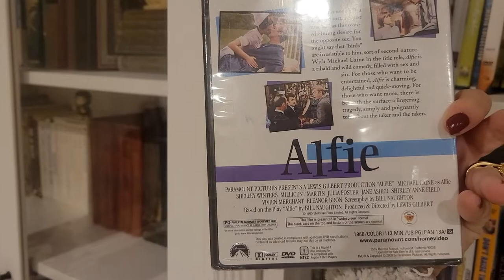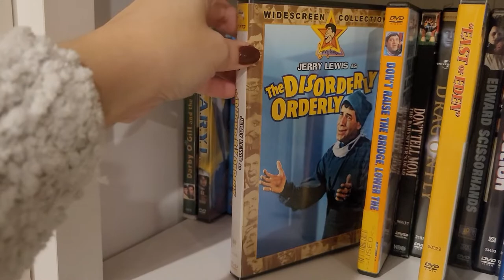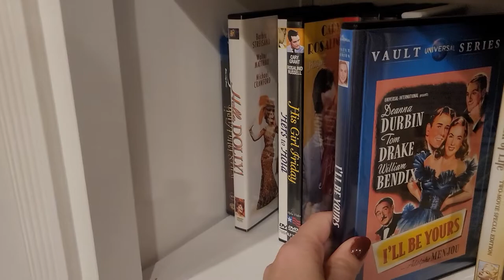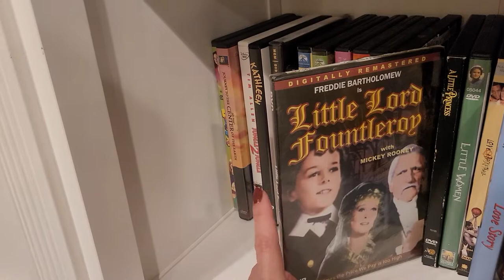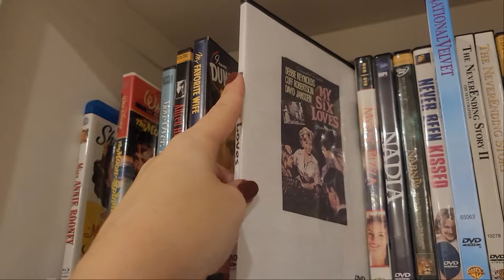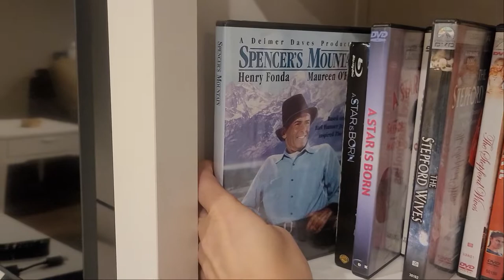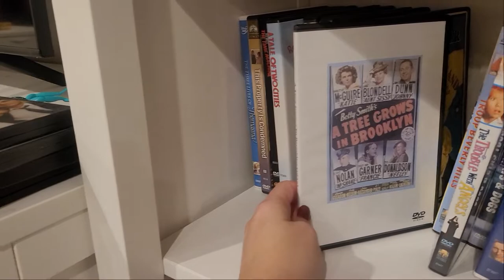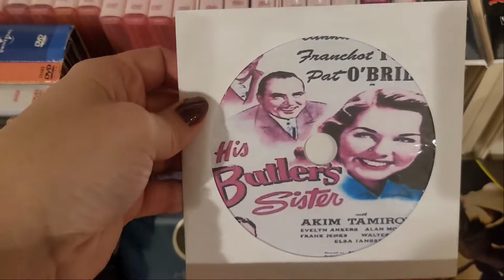My Classic Movie Collection [So far!]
Hello Friends!

I feel like I've been neglecting the classic movie side of my Classics and Cats, so I'd like to share more of those videos along with my classic book videos. I hope you will enjoy taking a look at the classic movies I have collected so far. These are mostly movies from the 1970's and before with several of my all-time favorites among them!

I hope to add to my collection very soon! I'll be sure to do haul/update videos as I add to this list.

Take care and thank you for joining me!